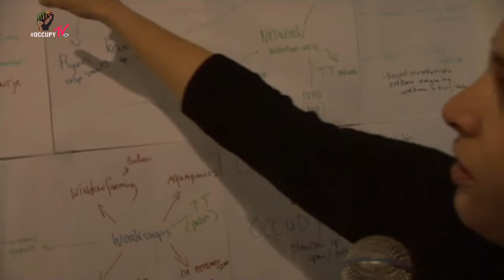OccupyTVnl - Bezoekt Occupy Permacultuur 26-01-2012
Suzie Que vertelt wat Occupy Permacultuur-Transitie doet...